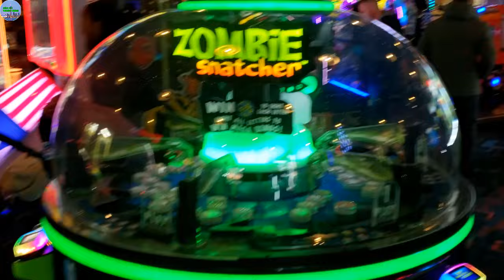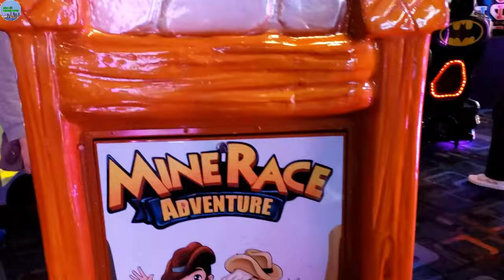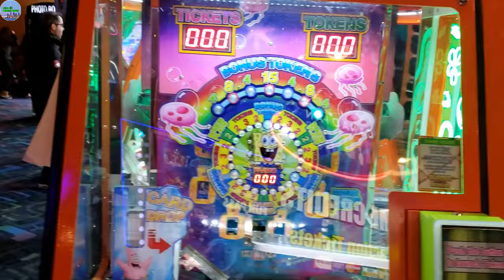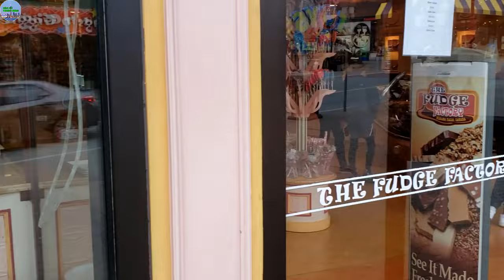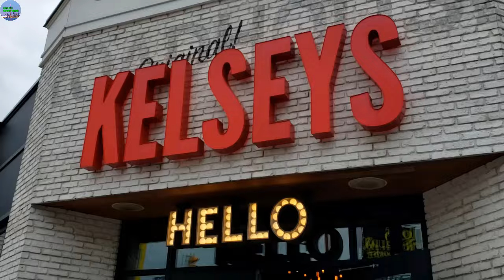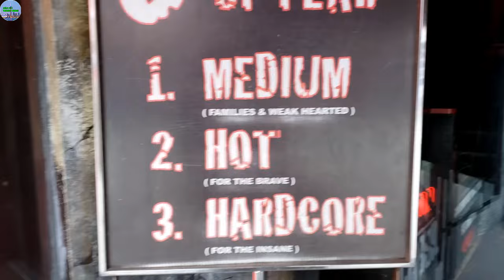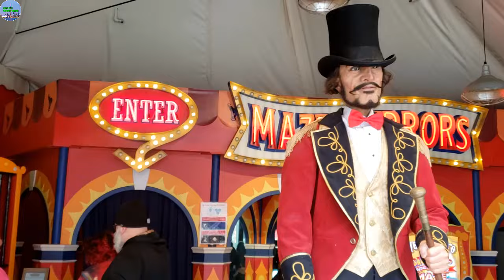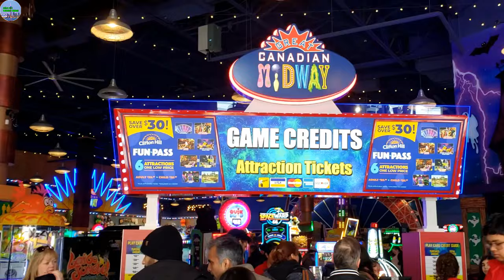A459 - BÁC SĨ TRẦN MUỐN LẤY PHẠM HOA PHẢI ĐỢI SAU 3 NĂM?